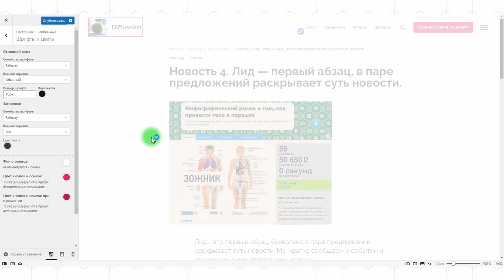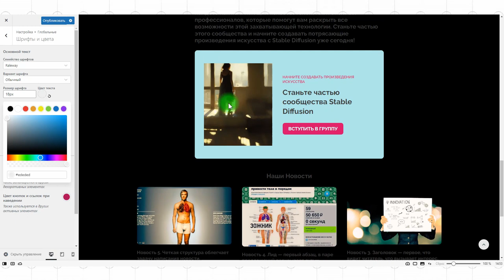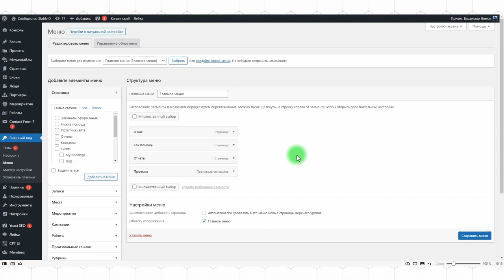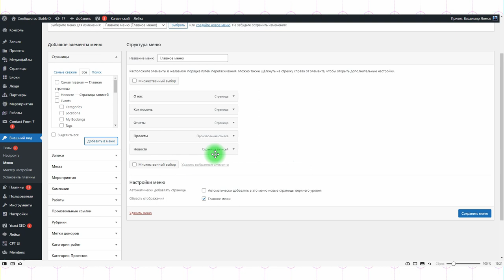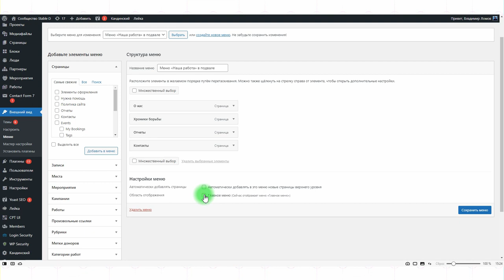Кандинский 2.0 #7: как менять шрифты и цвета на всем сайте. Работа с меню